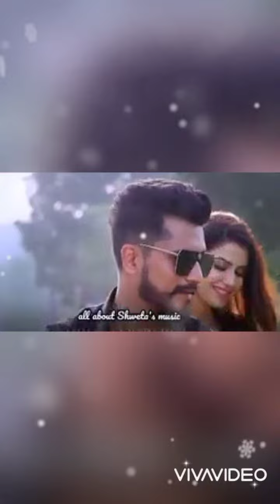Aj ruswa teri galiyon me muhabbat hogi